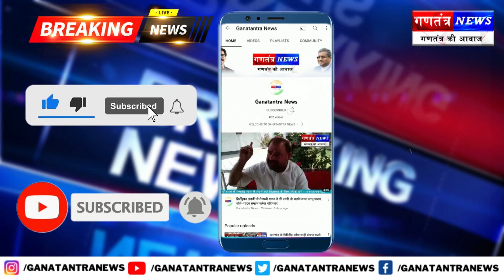पाकुड़: अज्ञात अपराधियों ने मुखिया व उसके परिवार पर बम से किया हमला, मुखिया व उसकी बेटी की मौत